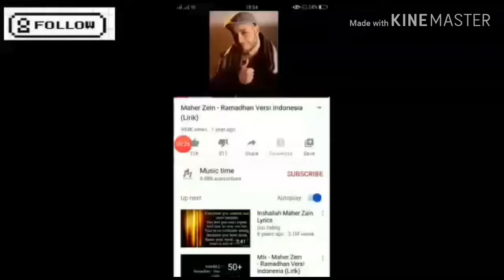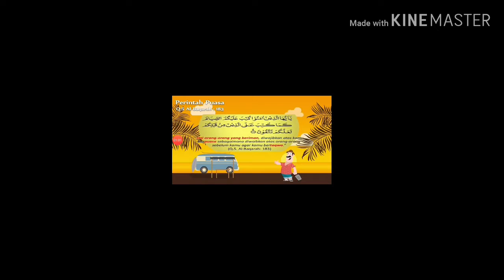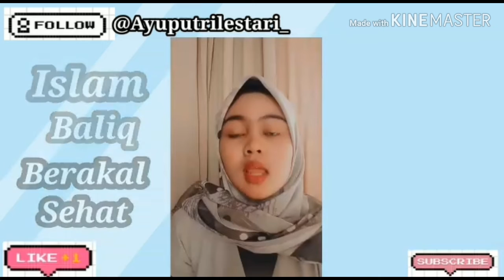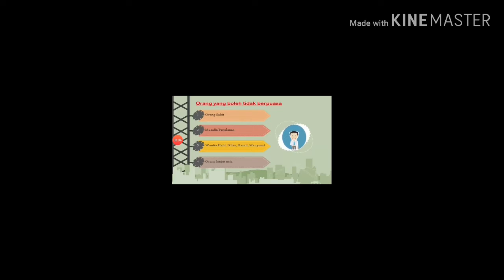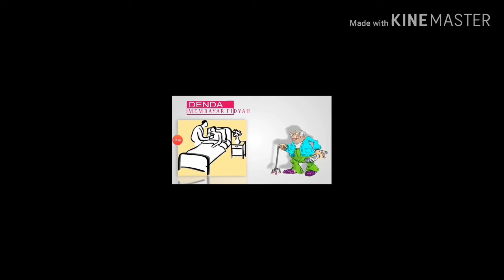UAS AGAMA II (Puasa dan Sunnahnya)